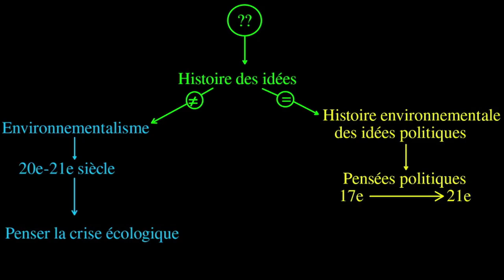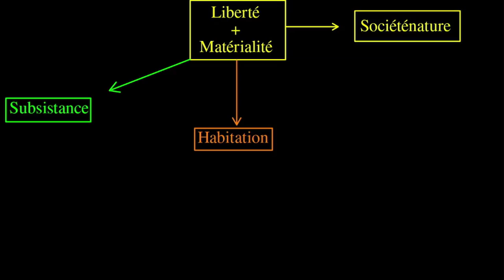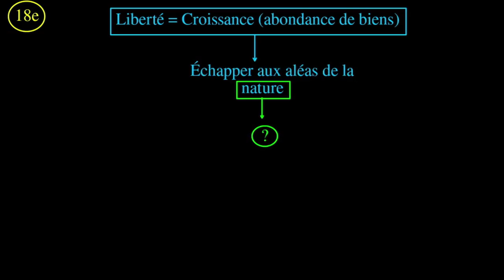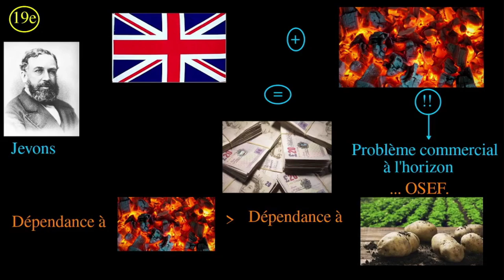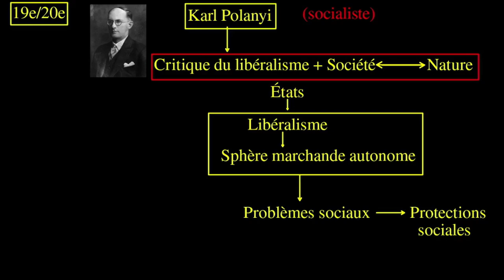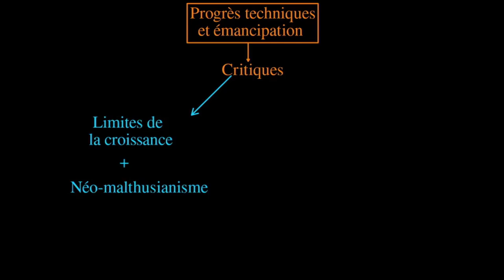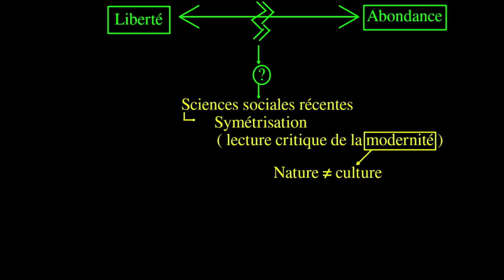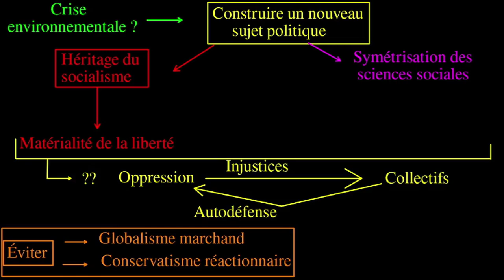ÉCOPO - Pierre Charbonnier, Abondance et liberté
Une vidéo de présentation de l'ouvrage de Pierre Charbonnier, Abondance et liberté : Une histoire environnementale des idées politiques.

00:00:00 Introduction
00:01:04 C’est quoi cette histoire ?
00:05:49 Modernité préindustrielle : propriété, commerce et libertés individuelles
00:10:09 Révolution industrielle : charbon, colonies et société
00:17:45 Trente Glorieuses et crise écologique : limites et risques
00:21:42 Mais quoi, alors ? Sciences sociales et socialisme

Sciences sociales